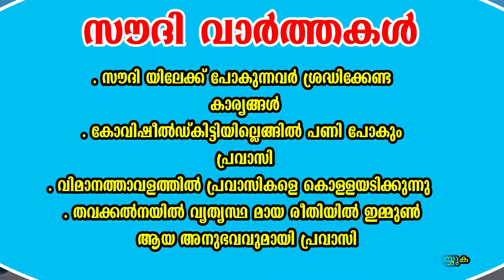Tawakkalna(Covid-19 KSA/Saudi News)-How to Register Vaccine Certificate in Tawakkalana|Malayalam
Tawakkalna(Covid-19 KSA/Saudi News)-How to Register Vaccine Certificate in Tawakkalana|Malayalam|Tawakkalna(Covid-19 KSA/Saudi)-How to Register/Upload Vaccine Certificate in Tawakkalana|Malayalam |How to Register Tawakkalana App|Update|Saudi pravasi latest travel updates